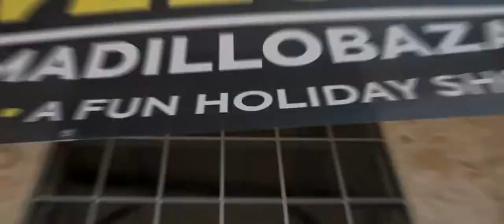2019 Armadillo Christmas Bazaar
Watch the magic happen at the 2019 art and music festival.